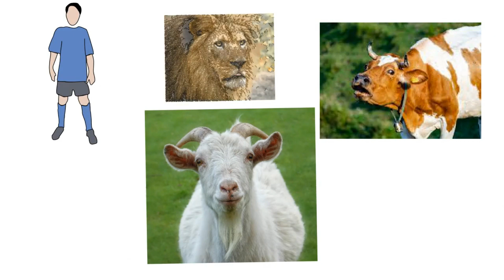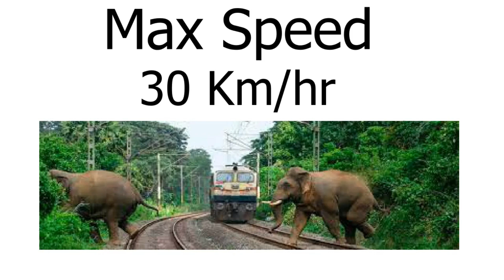RAILWAY के किस जन्तु के लिए क्या नियम। Railway's Rules for Animals